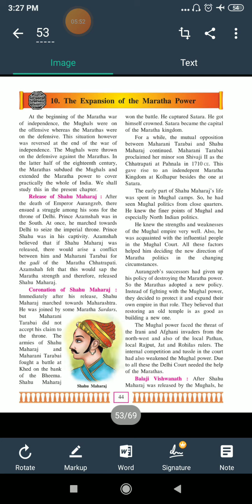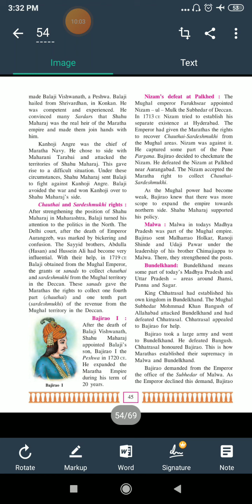7th History:Lno.10 The Expansion of the Maratha Power:Part - 2.